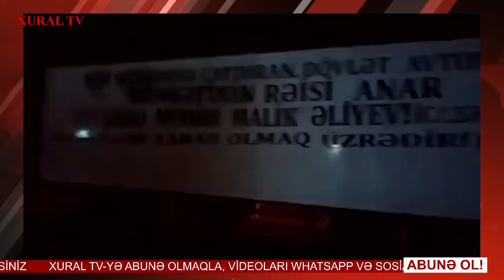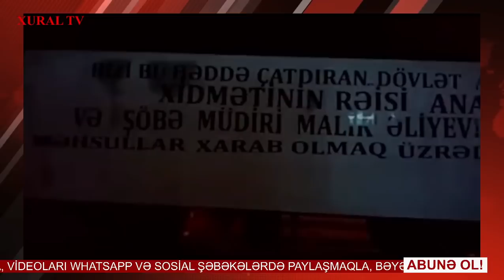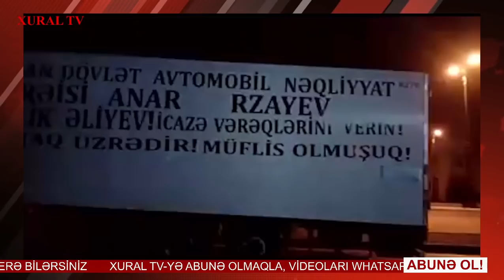ƏVƏZ ZEYNALLI TIR SÜRÜCÜSÜNÜ CANLI YAYINA DƏVƏT ETDİ